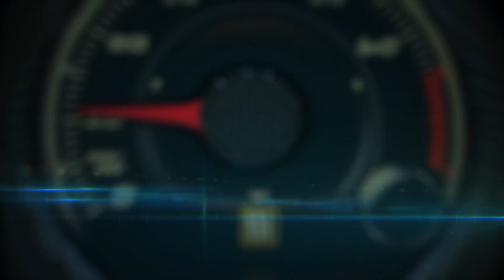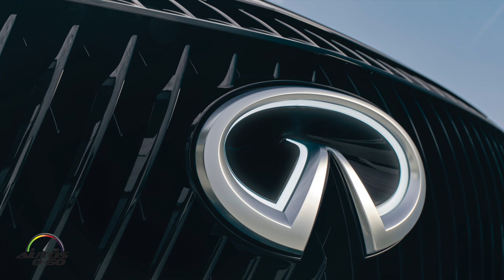Japan Mobility Show 2023, adelanto en Miami con Nissan e Infiniti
Nissan Motor Co. Ltd. presentó hoy el cuarto miembro de su serie de vehículos conceptuales, el Nissan Hyper Punk, que hará su debut físico en el Japan Mobility Show el 25 de octubre.

A partir de hoy, el cartel digital en 3D Cross Shinjuku Vision en el distrito Shinjuku de Tokio mostrará los cuatro prototipos de vehículos eléctricos, Nissan Hyper Urban, Nissan Hyper Adventure, Nissan Hyper Tourer y Nissan Hyper Punk, hasta el 25 de octubre para generar expectación por el espectáculo de apertura del espectáculo.

Además, a partir del 25 de octubre, los vehículos conceptuales estarán disponibles en el juego en línea Fortnite* bajo el nombre "Electrify the World" para una mayor exploración y disfrute de estos vehículos especiales.

INFINITI anunció el debut mundial de Vision Qe, un elegante concepto que presenta su primer modelo totalmente eléctrico.

Junto con el concepto, INFINITI anunciará varios modelos nuevos e impresionantes el 24 de octubre, lo que permitirá vislumbrar su futura gama de modelos.

Junto con una identidad visual recientemente actualizada, una arquitectura minorista y una nueva firma multisensorial, el renacimiento del producto señala un nuevo amanecer y una actualización holística para INFINITI a medida que acelera hacia su plan a largo plazo, Ambition 2030.